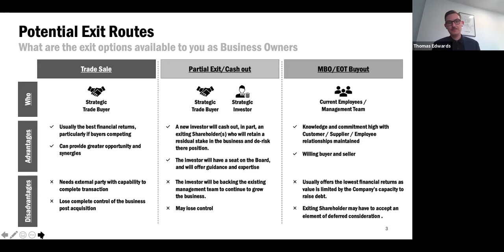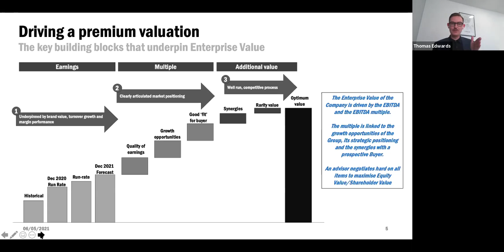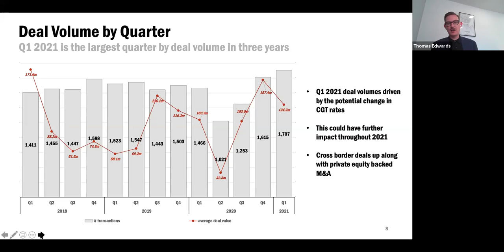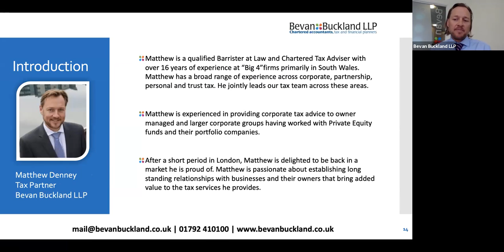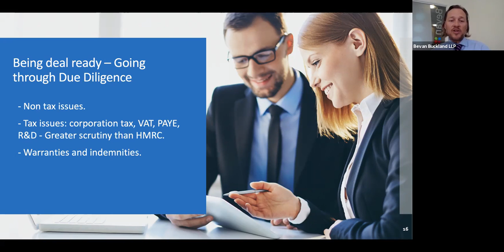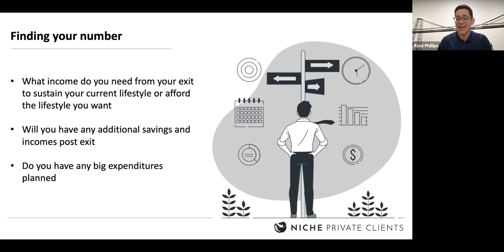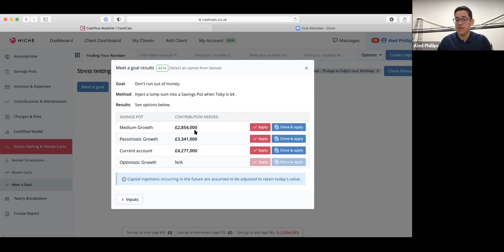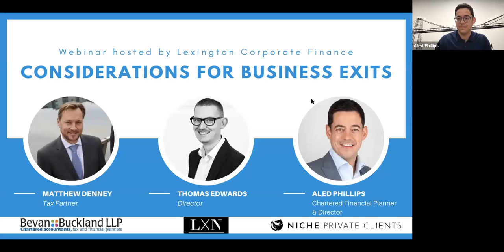Webinar: Considerations For Business Exits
Content:

If you are approaching or planning for a business exit, you’ll want to make the process as effective and efficient as possible. This online webinar is designed to help you achieve just that. With speakers from corporate finance, accounting, and personal finance, you’ll gain an expert insight into the process of exiting a business as well as the key areas you should consider when creating your business exit strategy. Lexington Corporate Finance, Bevan Buckland LLP and Niche Private Clients will also highlight hidden opportunities (and pitfalls) you should be aware of from a personal and business perspective.

Key Headlines:

Lexington Corporate Finance:

Exit options
How to build value within your business
Enterprise Value to Equity value
Recent trends in M&A
Benefits of using a CF Advisor

Bevan Buckland LLP:

Incentivising the next management team – the benefits of EMI options
Being deal ready – Gone through Due Diligence
The form of the consideration – tax considerations for loan notes and equity
“Business Asset Disposal Relief” – Checking qualification status and maximising the lifetime allowances

Niche Private Clients:

How to find your number and identify how much you’ll need from your exit to cover your lifestyle, fund retirement and any other purchases.
How to (both before and at exit) prepare for a liquidity event and the benefits of a cohesive strategy alongside corporate finance, accounting and solicitors.
How to ensure you have an effective legacy and personal tax plan after exit.